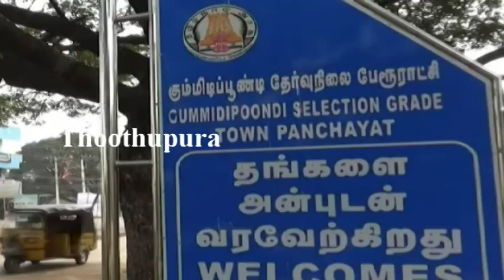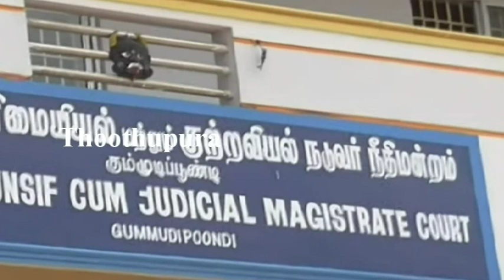கும்மிடிபூண்டியை சேர்ந்த தனியார் பேருந்து ஓட்டுநர் செஞ்சிகுமார் செய்ததை பாருங்க | Thoothupura